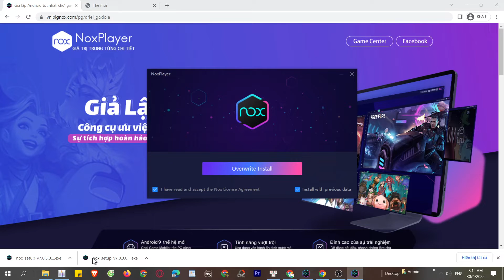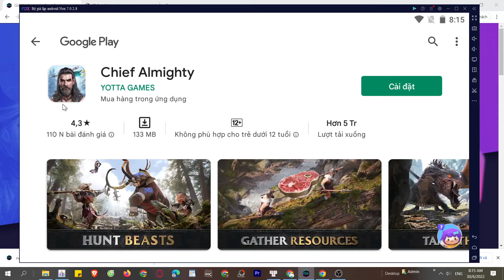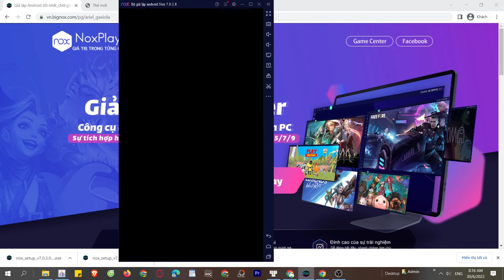Chief Almighty PC, Cách tải và chơi mượt trên Máy tính, Laptop yếu 2024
Link tải nè 😘 Chief Almighty cho PC Với phần mềm giả lập, bạn có thể chơi trên laptop/ PC windows dễ dàng

00:00 giới thiệu Chief Almighty
00:45 Tải giả lập cho Chief Almighty
01:25 cài đặt giả lập
1:45 mở giả lập
2:08 tìm kiếm xxx
02:41 tải xxx PC
03:44 mở và bắt đầu chơi Chief Almighty PC